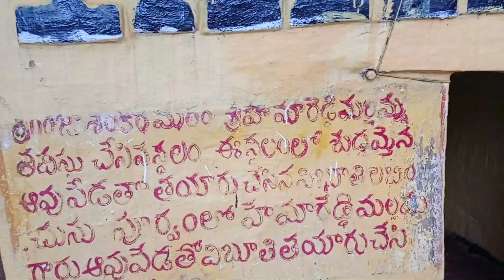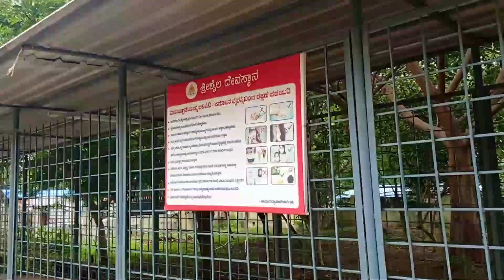కన్నీరు కారుస్తున్న అమ్మవారు ప్రపంచంలో ఇదొక మహా అద్భుతం //mahikutty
హాయ్ ప్రెండ్స్ నాపేరు మహి మా ఛానల్ పేరు ""పల్లెటూరు మహి కుట్టి ""
నేను మా జేజమ్మ సావిత్రి వీడియోస్ తీస్తుంటాము,, ఇందులో ఆరోగ్యానికి సంబంధించి, పల్లెటూరు ఆచార వ్యవహారాలు పాడి పంటలు, వంటలు, కొన్ని డిజైన్స్ మా స్థలం గొప్పతనం,ఆలయాలు అన్నీ ఉంటాయి ఇలాంటివి మరెన్నో మీకు అందిస్తాము మీరు చేయాలసింది మా ఛానల్ ని సబ్సక్రైబ్ చేసి కామెంట్ పెట్టి వీడియో ను షేర్ చేయండి.. ఇట్లు మీ మహి జేజమ్మ సావిత్రి